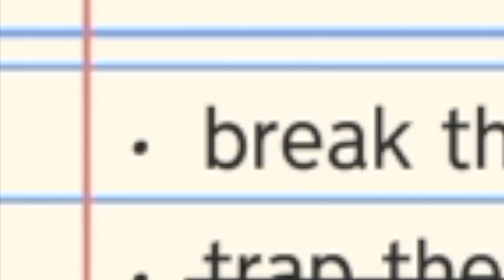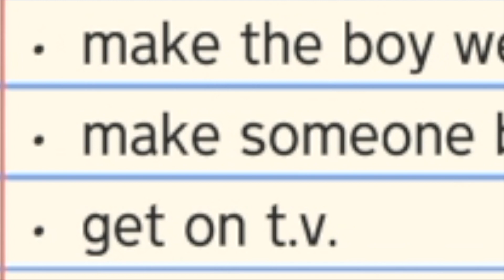(The Goose is back) The Untitled Goose Game: Part 2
thank you for watching this video I hope you enjoyed if you did subscribe for more content and for more goose content I hope all of you enjoyed and I will see you in the next one.